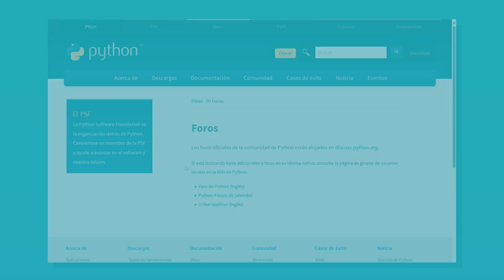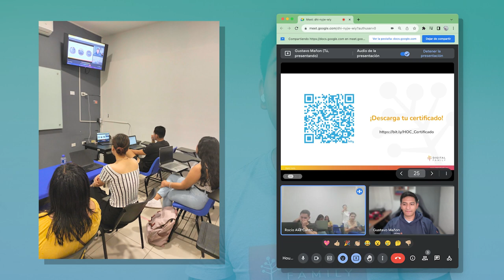Hour of Code - Hora del código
¿Qué es la hora del código? Como docente, hay muchas formas de inspirar a los estudiantes a sumergirse en esta divertida actividad y Hour of Code es una de ellas. Puedes empezar tu propia hora del código creando una experiencia práctica de una hora para romper los miedos y estereotipos.